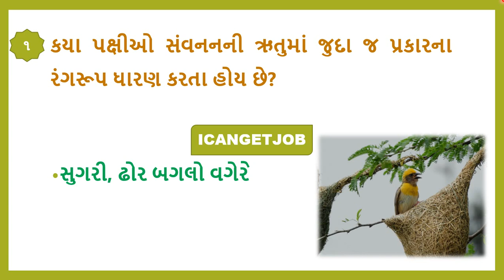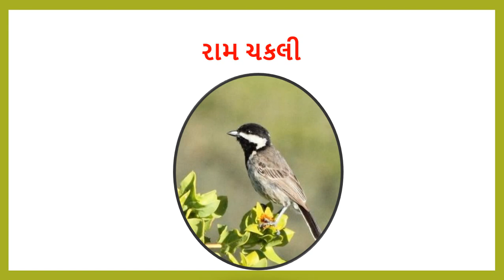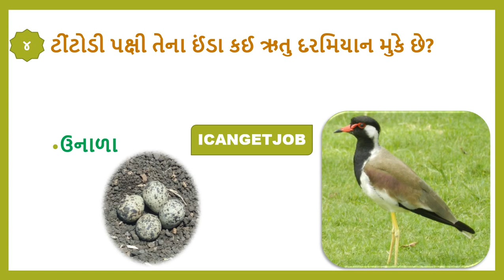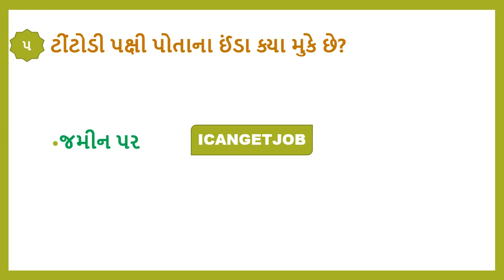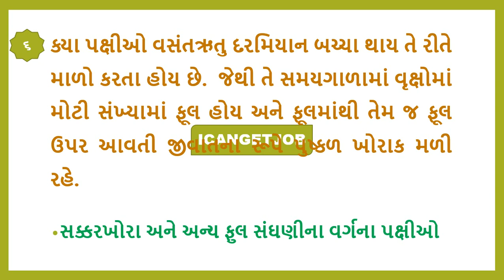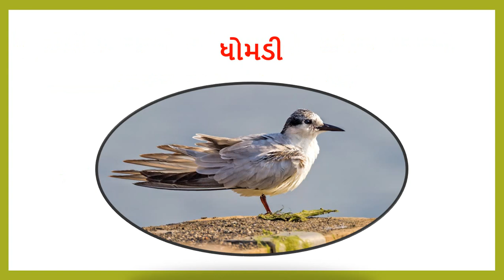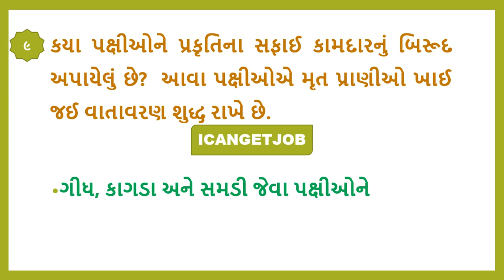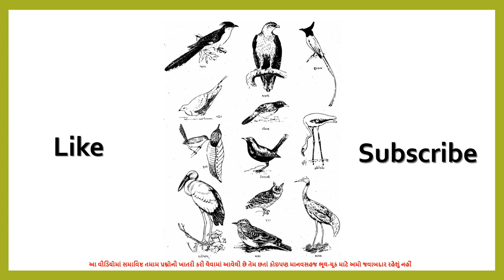vanyajiv srushti pakshi, vanya jeev sanrakshan, vanya prani sanrakshan, wildlife conservation, vanya